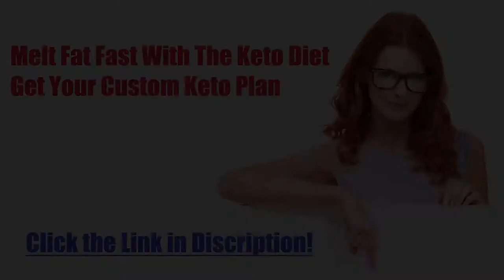Diet recipe 82: Japanese Egg Salad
Keto Japanese Egg Salad
Preparation time: 5 minutes
🍽 Servings: 1

Ingredients:
2 Hard-Boiled Eggs, chopped
¼ cup Diced Cucumber
1 tsp Sesame Seeds
½ tsp Togarashi Spice
2 tbsp Kewpie Mayo

Procedure:
1. Toss together all ingredients in a bowl.

➡️ Nutritional Information:
Fiber - 0.7g
ketosis
dieta keto
keto meals
keto plus
keto foods
keto diet explained
keto cookies
carb manager
keto weight loss
slimfast keto
keto boost
regime keto
vegan keto
keto chocolate
keto cereal
keto fruit
keto tone
keto tablets
low carb cereal
keto bhb
shark tank weight loss
keto slim
easy keto meals
keto ultra
lazy keto
reddit keto
ketogenic accelerator
keto yogurt
keto lean
keto fast
keto advanced
keto slim rx
keto menu
keto shark tank
keto os
low carb yogurt
keto vegetarian
diet doctor keto
vital keto
keto egg fast
pure keto
dr berg keto
keto ignite
keto liquid
keto fuel
keto cheese
chick fil a keto
keto oatmeal
keto friendly
keto max
keto sugar
keto meals delivered
keto plan
keto rice
easy keto
keto trim
alka tone keto
keto power
maxwell keto
keto milk
low carb drinks
keto top
low carb chocolate
pan keto
7 keto
keto cycle
ketotarian
keto 6
keto fats
net carbs keto
keto milkshake
keto life
keto mayo
keto bar
keto cleanse
keto protein
keto daily
keto fire
kfc keto
keto rapid max
gnc keto
perfect keto bars
chipotle whole30
keto 101
keto 6x
keto shred
subway keto
psyllium husk keto
ketoflex
1200 calorie keto meal plan
ketolean
keto karma
diete keto
costco keto
keto lifestyle
keto factor
keto flex
keto taco
truvia keto
lazy keto diet
keto carbs
healthy fats for keto
keto energy
keto costco
regal keto
keto salts
keto diet shark tank
keto clarity
power keto
strong keto bhb
keto go
super keto
trader joe's keto
keto bodybuilding
keto doctor
pure plus keto
keto formula
keto list
dr oz keto diet
keto 30
keto diet fruit
healthy keto
keto max 800
just keto
fantastic keto
essential keto
liquid keto
dr berg keto diet
biofluxe keto
keto nutrition
keto frosty
keto original
keto up
wingstop keto
rapid keto